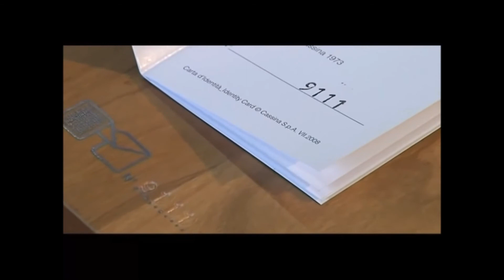HA051 Inter-Faces : la fabrication de la chaise Zig Zag de Gerrit Rietveld par Cassina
Inter-Faces vous présente la fabrication de la chaise Zig Zag de Gerrit Rietve.
Disponible dans nos magasins à Toulon et Puget-sur-Argens.